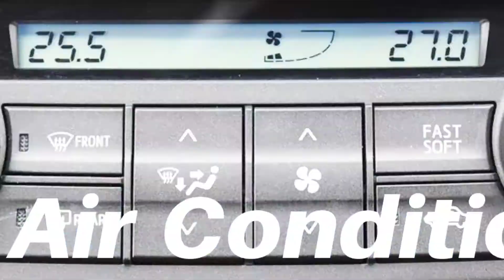DE16ATF Toyota Rav4 2.0 V-matic Excel Automatic 5dr